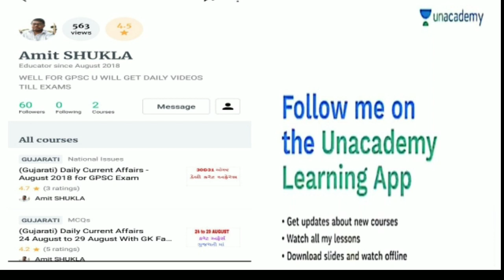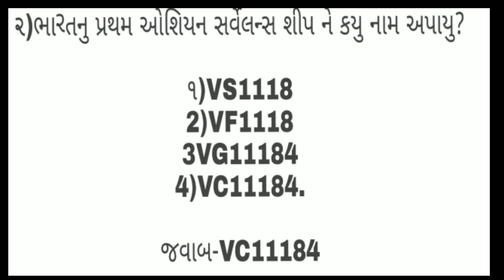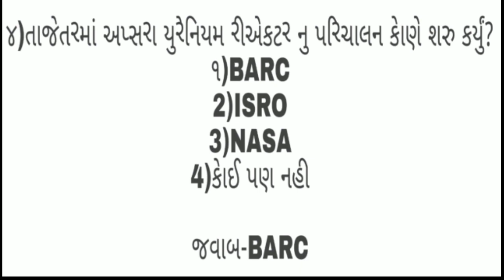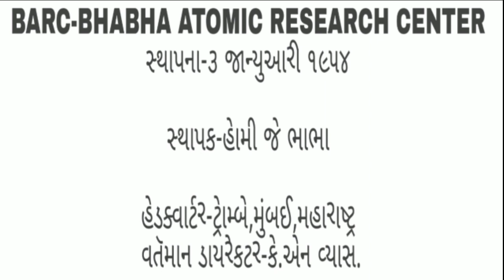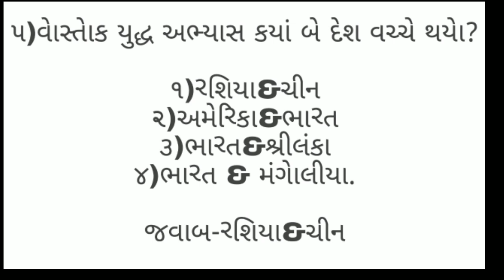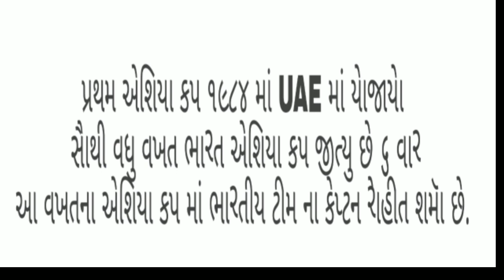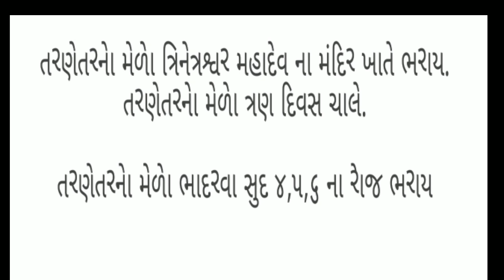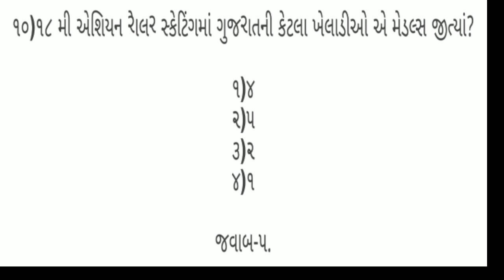15 SEPTEMBER DAILY CURRENT AFFAIRS IN GUJRATI SOLUTIONCLASSES#94#GPSC#GSSSB#UGVCL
આખુ આેગષ્ટ month 1 જ વીડીયાે માં

૨૦૧૮ ની બધી જ SPORTS EVENT એશિયન ગેમ્સ,કાેમનવેલ્થ,ફીફા,ટેનિસ માટેનાે વીડીયાે IMP

UGVCL WHATSAPP GROUP LINK

MGVCL UGVCL DGVCL PGVCL BOOK

MGVCL,PGVCL ,UGVCL ,DGVCL BOOK AKSHAR PUBLICATION

GPSC GENRAL STUDIES BOOK

GUJARAT HIGHCOURT ASSITANT BOOK BY LIBERTY

GUJRAT GK BY AKSHAR PUBLICATION

GUJARAT GK BY WORLD INBOX

Gujarati GRAMMER

ENGLISH GRAMMER

MATHS & REASONING BOOK

COMPUTER PARICHAY
Computer parichay

78 GPSC PAPER FOR NAYB MAMLATDAR

BHARAT NU BANDHARAN GPSC BEST BOOK

Gpsc upsc Gsssb talati mahesul talati clerk binsachivalay clerk tet tat htat police constable psi srpf ASI forest guard